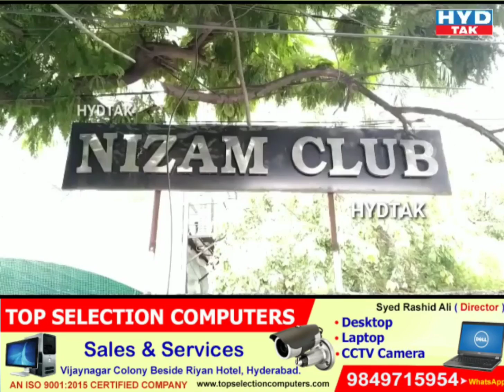Fire accident in Nizam Club, fire tenders rushed to the spot || HYDTAK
Fire accident in Nizam_Club, fire tenders rushed to the spot